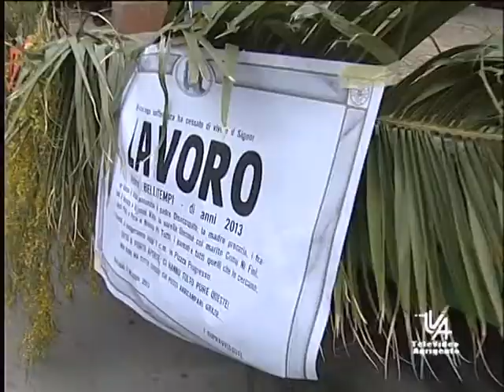RAFFADALI PRONTI I FESTEGGIAMENTI PER IL 1 MAGGIO